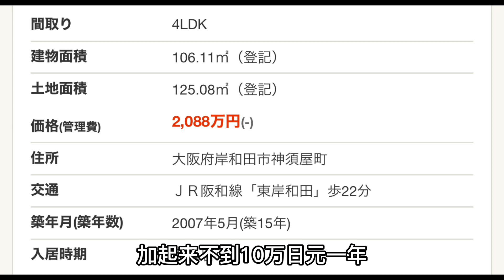大阪房地產 - 來看看日本的農民房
《快晴不動產》聯繫方式：
微信號：cncamera
Line: aeroplanechan
〒540-0004 大阪市中央區玉造1丁目13-4